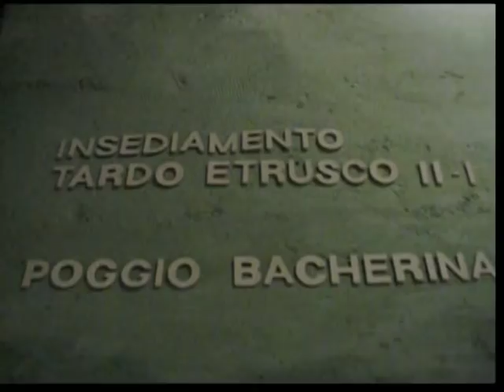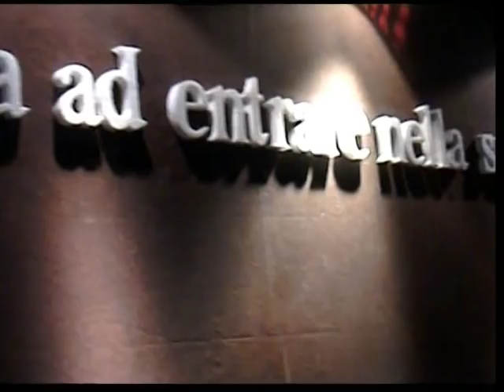Etruscans - the people of the mystery at the Museum of Chianciano Terme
video illustrates the modern and efficient development of the new Etruscan Museum of Chianciano Terme
The course, structured as an exhibition, shown in thematic sections on different aspects of the Etruscan civilization: the banquet, religion, the afterlife, women, etc., with realistic reconstructions, explicit videos and effective descriptions in a modern setting and measure visitor , all in a charming setting in a nineteenth-century wine cellar carved into the hillside.